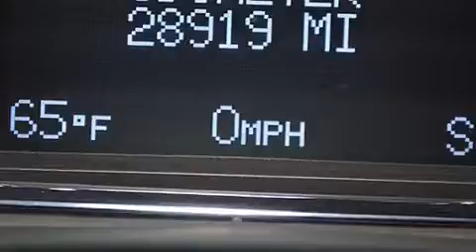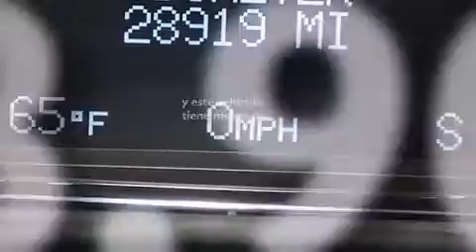Preowned 2013 Cadillac Escalade Lake Worth FL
Haz clic aquí para ver el precio Hemos tenido el honor de servir a la zona de Lake Worth fl , le prometemos que su experiencia superará sus expectativas ! Year : 2013 Make : Cadillac Model : Escalade Engine : Motor con 8-Cil de 6.2L Trans . : Transmisión Automática Millaje : 28,908 Stock : 78007 Offleaseonly.com 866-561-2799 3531 Lake Worth Rd Lake Worth , fl 33461